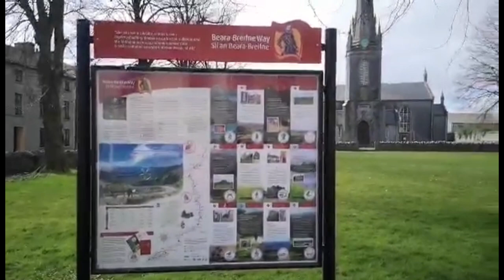Day 9 - and Trudi's back!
Day 9 of Sandra’s epic trek from the north of Ireland back home to the south-west... One woman, a horse and a dog – and a long way to go.
And please drop a bit into the pot Thanks!!

This is our other channel - Way Out West Workshop Stuff

here's our two online stores where you can see some of the craft things we make and sell..